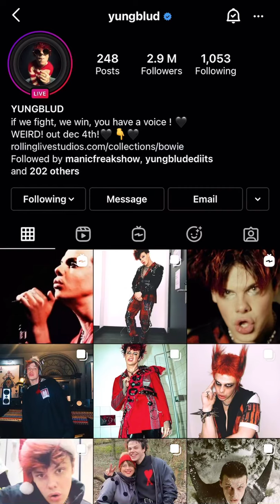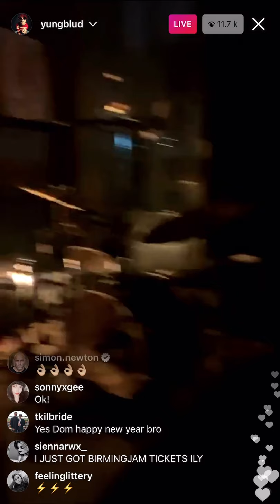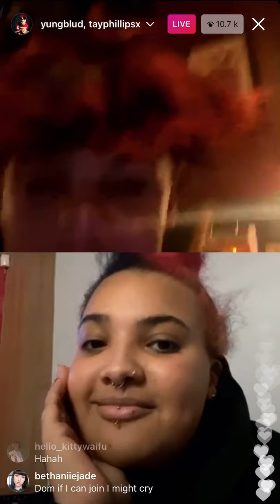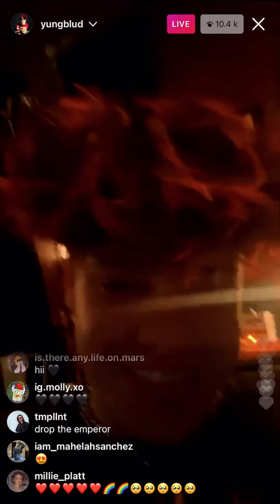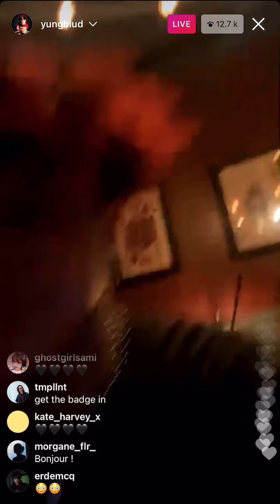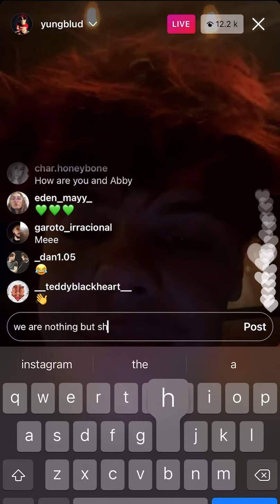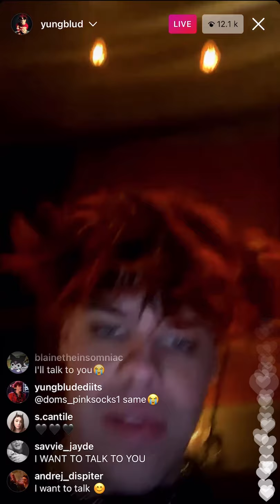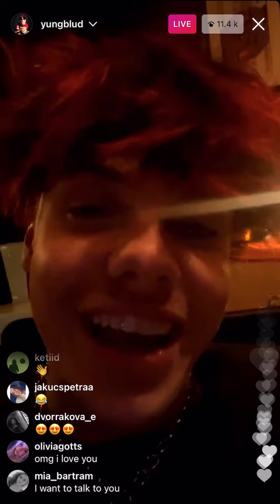YUNGBLUD — Instagram Live (10 January 2021)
YUNGBLUD went live on his Instagram for the first time in 2021 to talk to fans from the studio that he’s producing his third album in.